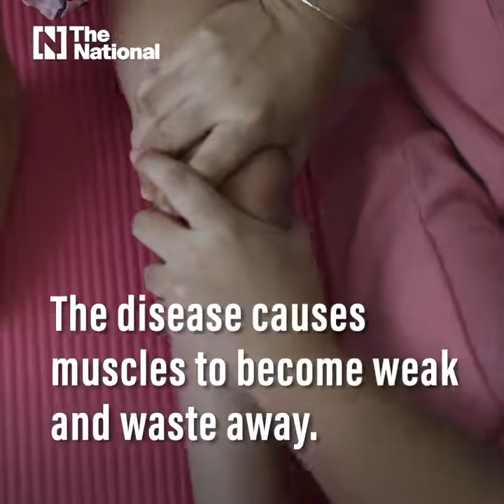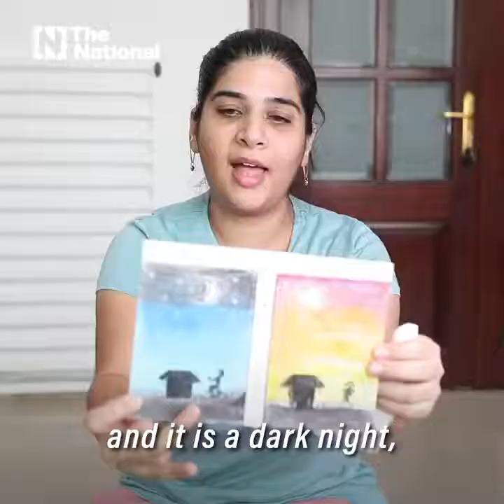The National Arya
Let’s save a life today!